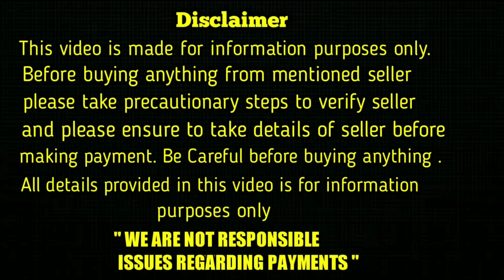good quality shihtzu puppies for sale in telugu/ 6302 529 656 /aj pets